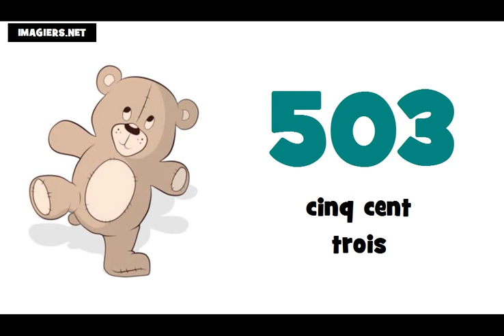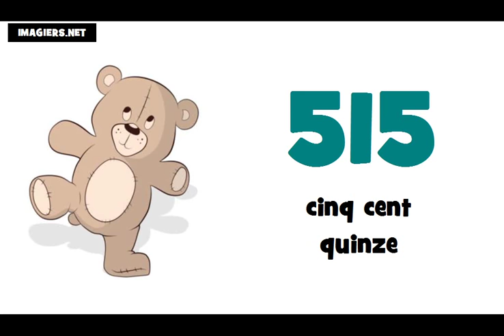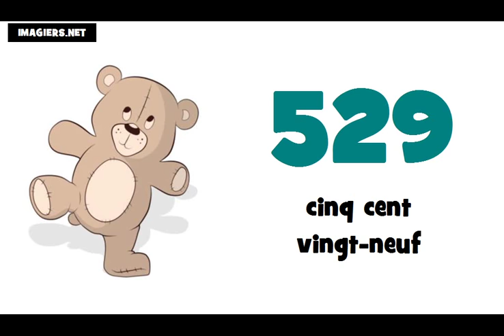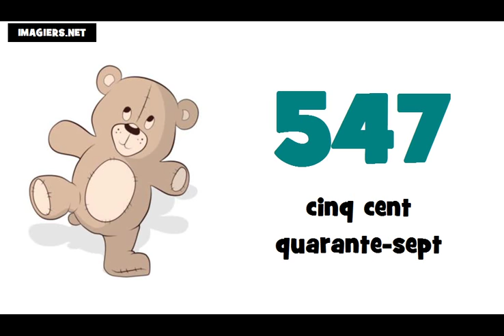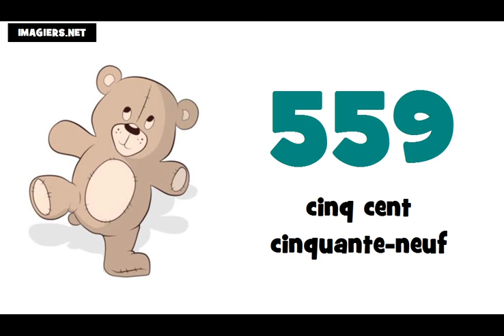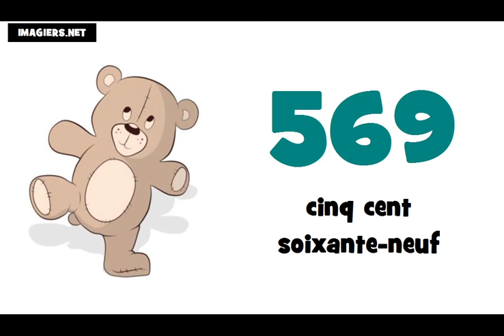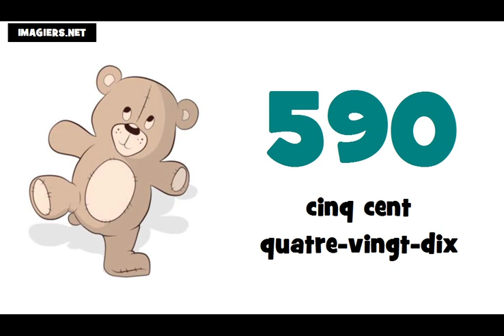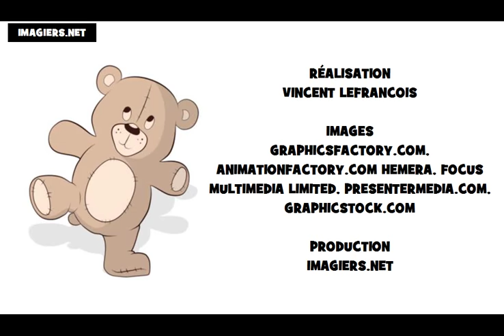J'apprends le français # Les nombres = de 500 à 600